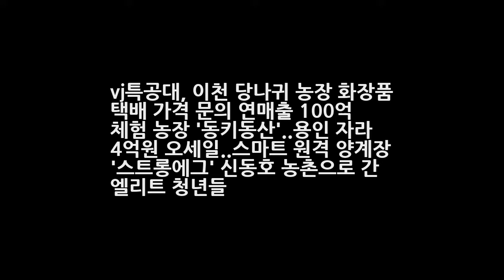vj특공대 이천 당나귀 농장 화장품 택배 가격 문의 연매출 100억 체험 농장 동키동산..용인 자라 4억원 오세일..스마트 원격 양계장 스트롱에그 신동호 농 DKO 뉴스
vj특공대 이천 당나귀 농장 화장품 택배 가격 문의 연매출 100억 체험 농장 동키동산..용인 자라 4억원 오세일..스마트 원격 양계장 스트롱에그 신동호 농촌으로 간 엘리트 청년들 - 농촌으로 간 엘리트 청년들 - 10월 13일 밤 10시에 방송되는 KBS2 에서는 열정과 패기로 농촌에서 대박을 일군 엘리트 청년들의 이야기를 담았다. 억 소리 나는 청년들이 농촌에 나타났다!

✅ The content of my videos is the purpose of entertainment. My video does not contain nudity or DKO 뉴스ually explicit harmless or dangerous content is not violent or bloody does not provoke hatred. I love everyon